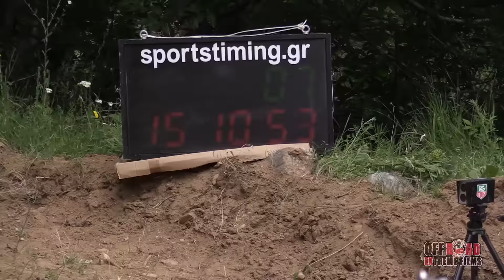off road Rally Greece 2016 Schiumarini Andrea- Salvatore Massimo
Schiumarini Andrea- Salvatore Massimo with MITSUBISHI Pajero T2.2 Gategory run and win 2 place of Overall time...
stay Tuned to our channel and see the Biggest off road  Rally Race  in Greek Area... 450 km Super stage and 850 km total in 4 days ..  the Baja race  passes through forest mountains rivers and hills in beutiful landscapes of GREECE

Subscribe to our channel and see more  off road Action ,4x4 races & events ,off road Adventures and reviews ,Enduro ,mx atv & quad,Competition Challenge, Rally races , Snow wheeling  4wd epic & big Fails video and many more motosport  high quality HD video

   OFF ROAD EXTREME FILMS *inc*